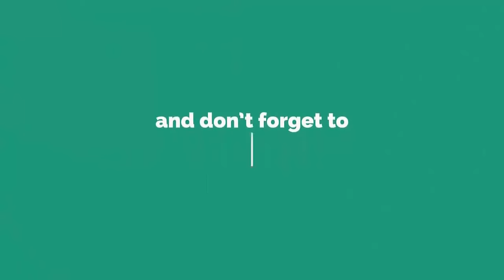ঝুলন্ত পাথর দুটি ১৪০০ বছর আগে মুহাম্মদ (সাঃ) বেধে রেখেছেন।Two Hanging Stones 1400 years ago